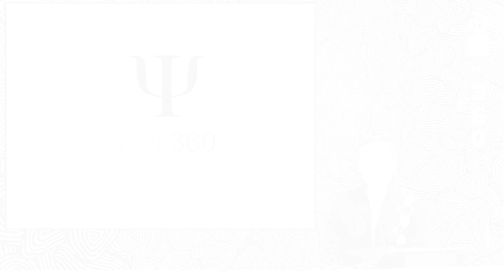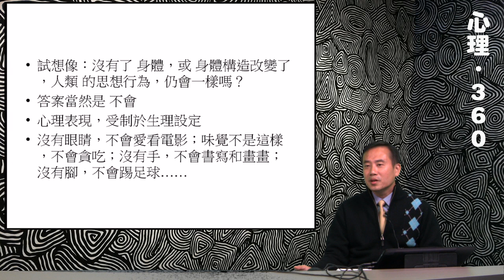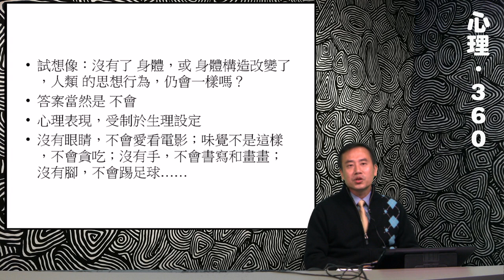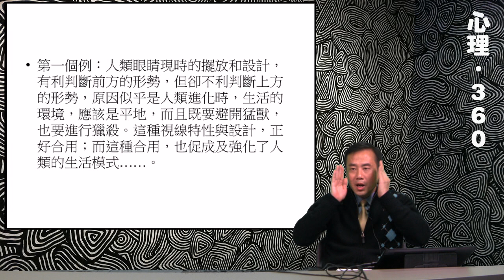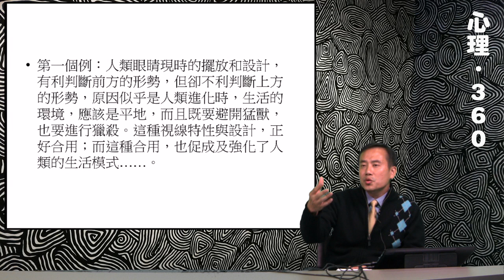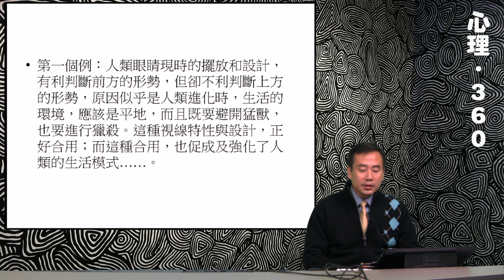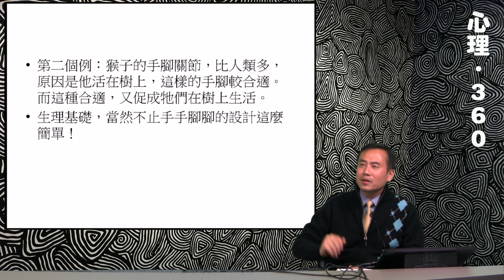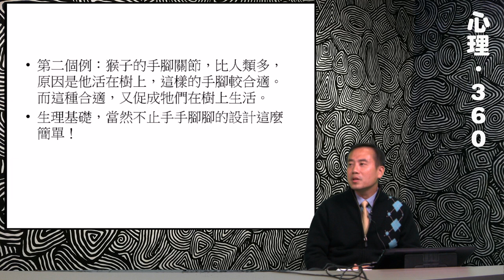05-1 思想行為的生理基礎《 心理 360．史提反》